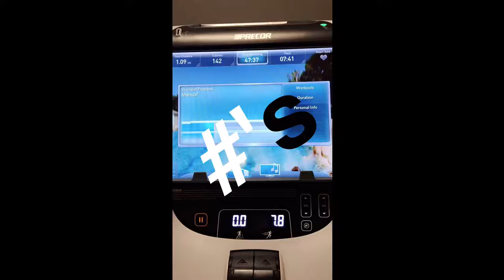May 1st: I won a CRE marketing award!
I'm honored to be recognized for CRE marketing by The Newsfunnel! Today let's celebrate with an orange, new listings, and coming together for Design District fundraiser.

Documented via YouTube Capture